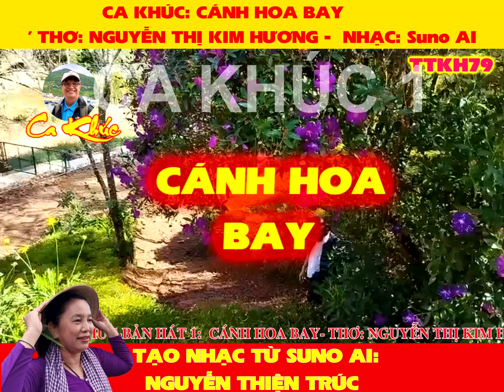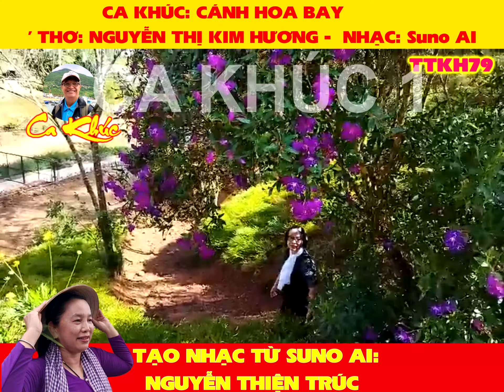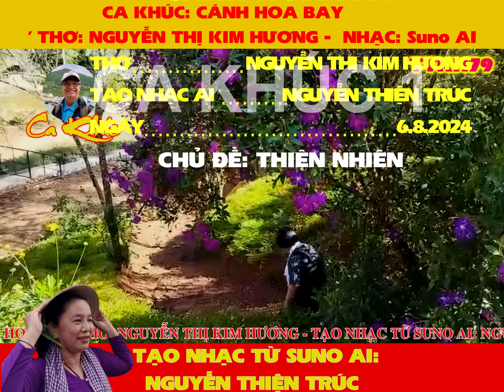CA KHÚC: CÁNH HOA BAY-THƠ: NGUYỄN THỊ KIM HƯƠNG-NHẠC: Suno AI-TẠO NHẠC: NGUYỄN THIỆN TRÚC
-CA KHÚC: CÁNH HOA BAY
-THƠ: NGUYỄN THỊ KIM HƯƠNG
-NHẠC: Suno AI
-TẠO NHẠC: NGUYỄN THIỆN TRÚC
6.8.2024
CÁNH HOA BAY
Anh cho em mùa thu
Nắng vàng rơi xao xuyến
Con đường xưa kỷ niệm
Cánh hoa dầu rơi rơi.
Gió nhẹ hất lên trời
Cánh hoa dầu xoay tít
Nghe lòng mình chơi vơi.
Cùng lời yêu bày tỏ
Hoa dầu bay trong gió
Má em đỏ hây hây.
Chiều nay về trên phố
Cúi nhặt cánh hoa bay
Kỷ niệm mãi đong đầy!
Mùa thu! Mùa thu ơi!
Ngày trôi trên phiến lá
Cánh hoa dầu lả tả
Tình yêu nào vội xa.
Mùa thu! Ơi mùa thu!
Hàng dầu xưa còn đó
Lời yêu như mới ngỏ
Cơn gió mang xa rồi!